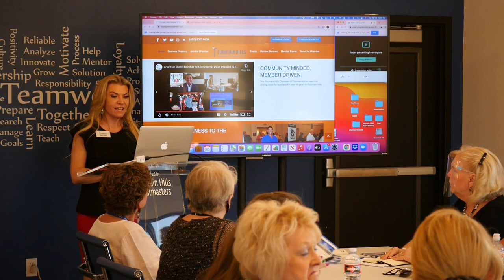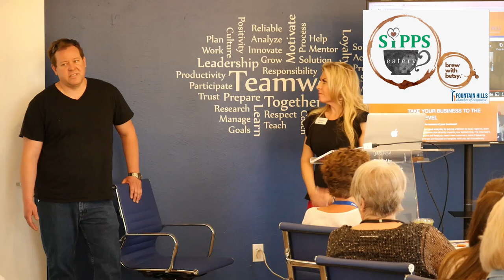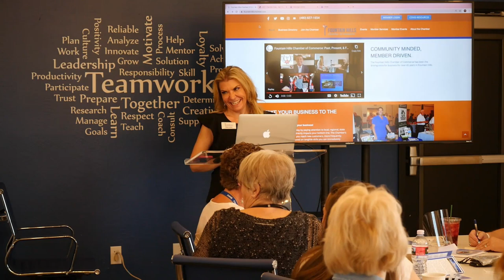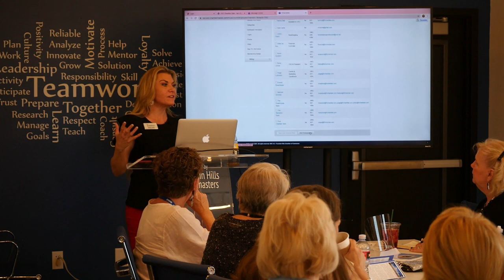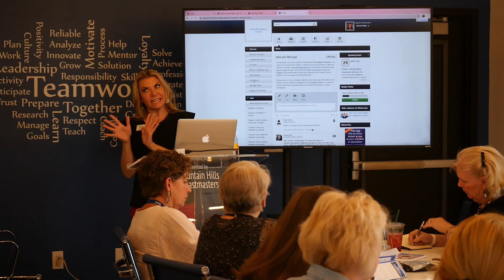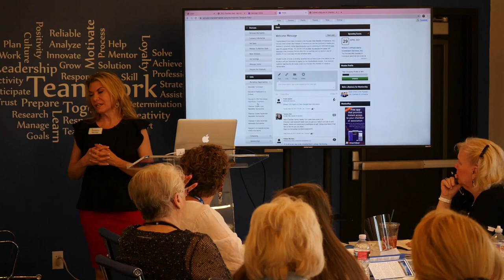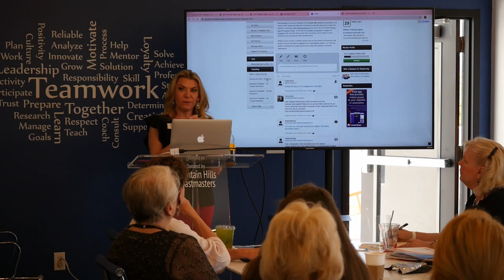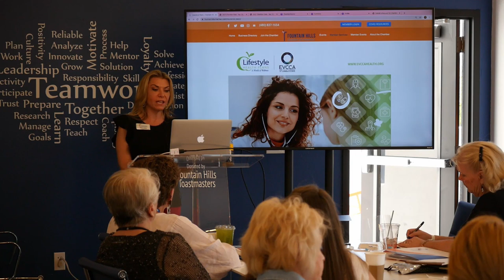Brew with Betsy @ Fountain Hills Chamber. Maximize your Chamber Membership with 31 benefits!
Learn how to maximize your Chamber of Commerce Membership benefits utilizing your MIC Member Information Center; your Chamber login to the platform.